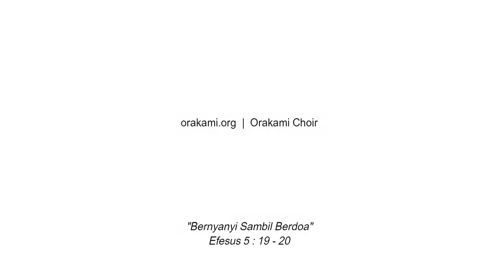Cinta Kasih Allah (PS-659) (SATB)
Dokumentasi Orakami Choir dalam kasih pelayanan Misa Kamis Putih yang dipimpin oleh Romo Leo Sugiyono, MSC bertempat di Gereja Stella Maris - Pluit, Jakarta tanggal 14 April 2022 pukul 17:00.

CATATAN: Orakami Choir tidak mengaktifkan fitur iklan di Youtube dalam video ini. Iklan-iklan yang mungkin tampil di awal dan di akhir video berasal dari aplikasi Youtube sendiri, bukan monetasi dari channel kami.

Tujuan dari Orakami Choir adalah memuji dan melayani Tuhan serta komunitas Gereja Katolik melalui nyanyian paduan suara/koor terbaik dalam semangat kebersamaan sebagai bagian dari doa dan puji syukur atas berkat yang diberikan Tuhan setiap harinya (Efesus 5:19-20).

Orakami Choir dibentuk oleh umat-umat di wilayah dan lingkungan Paroki Pluit – Gereja Stella Maris yang mencintai musik dan memiliki passion dalam bernyanyi memuji Tuhan, serta ber-komitmen dan ber-disiplin meluangkan waktu untuk berlatih secara rutin di tengah kesibukan sehari-hari. Anggota Orakami Choir terdiri dari berbagai latar belakang berbeda dan ragam usia, tetapi memiliki jiwa dan kecintaan yang sama pada Musik Liturgis/Choral Katolik. Karenanya Orakami Choir memiliki motto “Bernyanyi Sambil Berdoa”.

Orakami Choir tidak bertujuan untuk mencari laba atau keuntungan materi, dan pendanaan operasional bersumber dari dana sukarela sukacita anggota. Orakami Choir dari awal pembentukannya berkomitmen hanya untuk kasih pelayanan dalam misa ekaristi untuk memuji dan memuliakan Tuhan sebagai wujud syukur atas berkat Tuhan setiap harinya.

“dan berkata-katalah seorang kepada yang lain dalam mazmur, kidung puji-pujian dan nyanyian rohani. Bernyanyi dan bersoraklah bagi Tuhan dengan segenap hati. Ucaplah syukur senantiasa atas segala sesuatu dalam nama Tuhan kita Yesus Kristus kepada Allah dan Bapa kita” — Efesus 5:19-20

Qui bene cantat, bis orat – “Ia yang bernyanyi dengan baik sama dengan berdoa dua kali.” — St. Agustinus dari Hippo